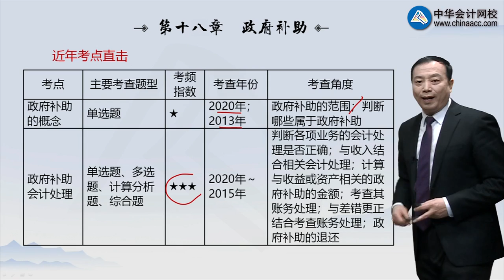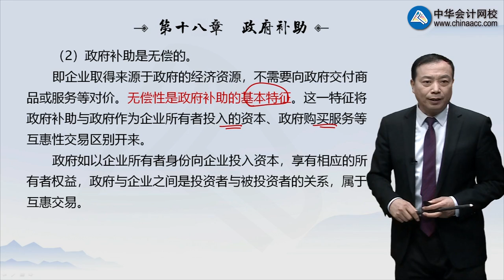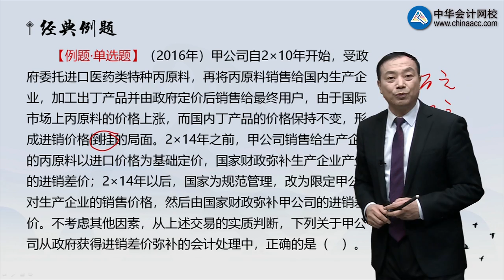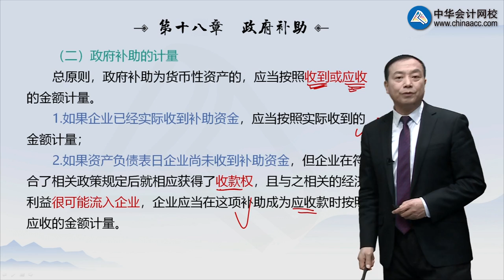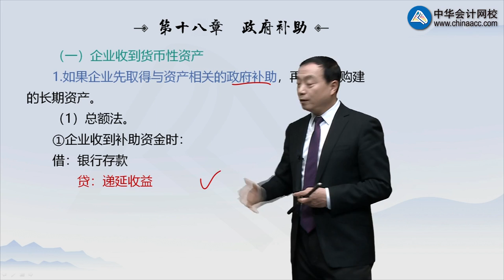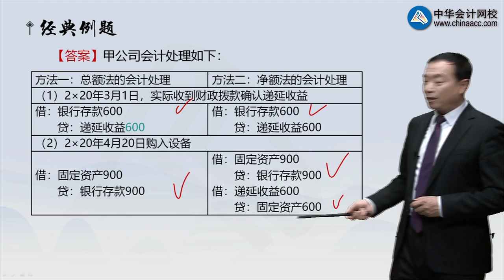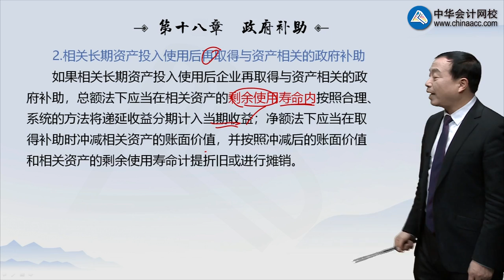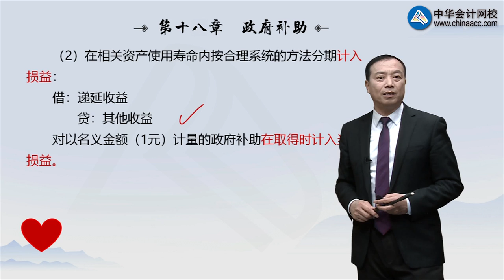2021 CPA 会计 郭建华 基础班1801第01讲 政府补助的概念、与资产相关政府补助的会计处理